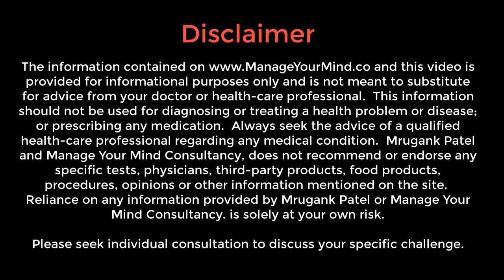5 Simple Ways to Stop Overthinking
Before you can begin to address or cope with your habit of overthinking, you need to learn to be aware of it when it's happening. Learn how to reduce overthinking.